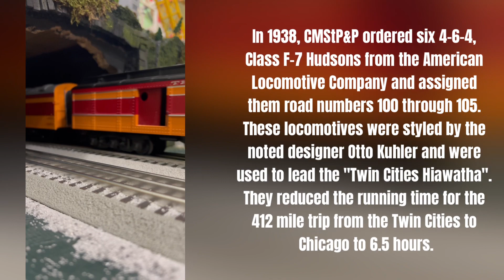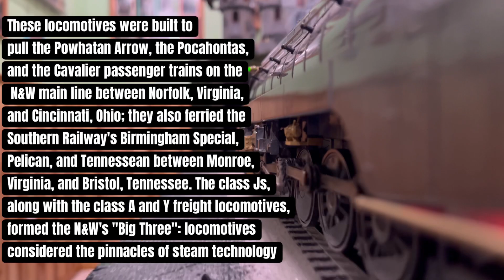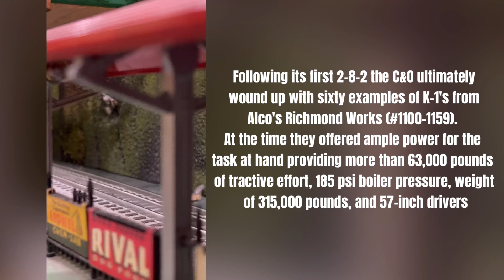Model Trains Galore! (Part.1)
New series!!!  This series will focus on the history of the real world counterparts of these models.

Sorry for the lack of uploads recently. Work and college keeping me busy!  There should be more videos now though.

I used a new video editing software, let me know what you think of it!